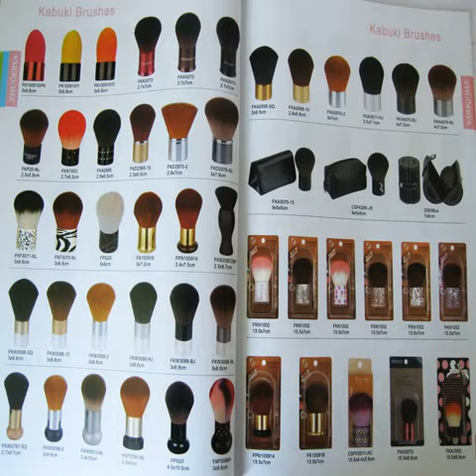best kabuki brush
You need the best makeup best kabuki brush